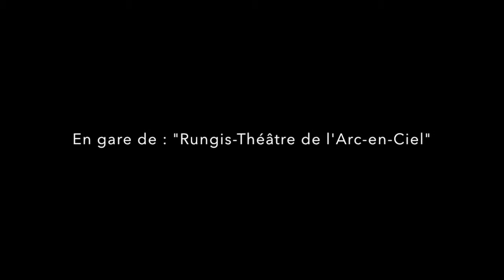En voiture pour l'EHR-EXPRESS !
Départ de l'EHR-EXPRESS le Samedi 13 Avril 2019 à 20h30 en gare de "Rungis-Théâtre de l'Arc-en-Ciel"

Pour réserver vos billets : 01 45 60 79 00